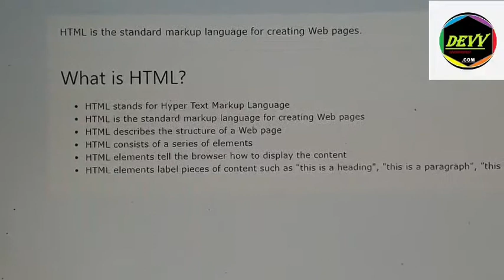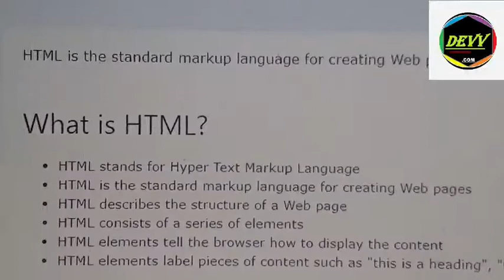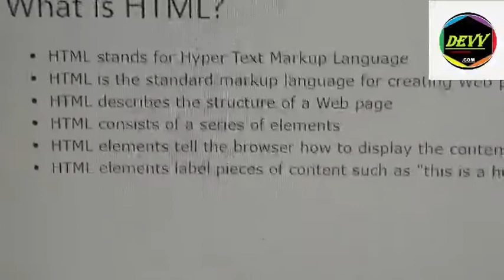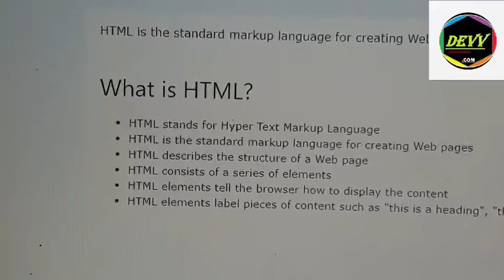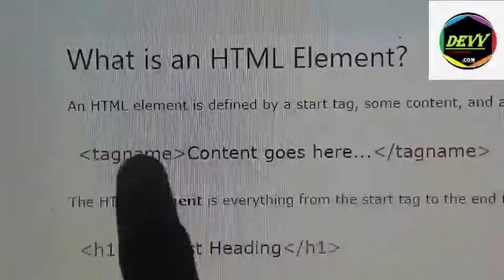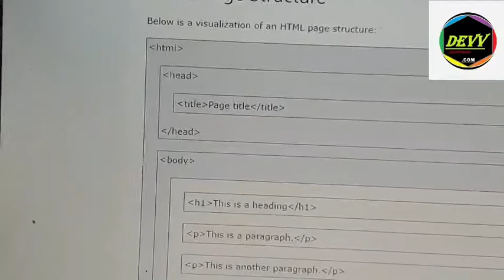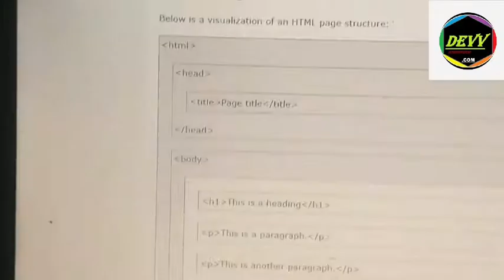Learn HTML/CSS Progamming language for free in Hindi |how to make website with html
Learn HTML/CSS Progamming language for free in Hindi |how to make website with html |part1dkt.com in this video we want to show you learning a free video html , css , java , python , c++, c++turbo programming language and getting a freedom to learn coding with our channel for free without any subscription we upload 2 video in a week so our teaching strategy is so basic based and makes you a proffesional coder

best wishes from channel owner and host DEV -DEVV KNOWTECH
KNOWTECH MEANS - KNOW=KNOWLEGE/ TECH=TECHNICALS
DevHistorioScience